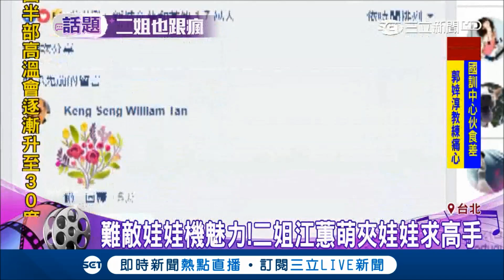二姊江蕙封麥好活躍~ 臉書曬夾娃娃照求高手"報上名來"│記者 林良憲 陳韋君│【娛樂星世界】20180313│三立新聞台